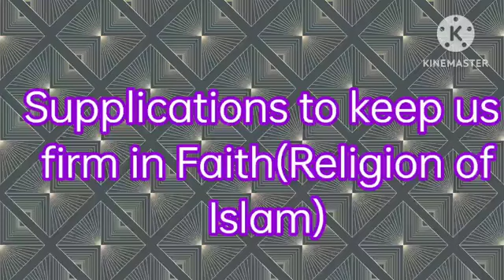Supplications to keep us firm in Faith(Religion of Islam) -Reel Video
السلام عليكم

Today's Subject:
*Supplications to keep us firm in Faith(Religion of Islam)*

Here we share, a few supplications(Duaas) where we ask Allah for firmness and steadfastness in Our Islamic Life.

 *ONE(From Qur'an)*

*اهْدِنَا الصِّرَاطَ الْمُسْتَقِيمَ* [الفاتحة:6]

Transliteration:

Ihdhinaa sswiraatha al musthaeem

Oh, Allah),Guide us to the Straight Path

This  means, “Make us firm on the Straight Path of Islam and do not allow us to deviate from it.

*TWO(From Qur'an)*

*رَبَّنَا لاَ تُزِغْ قُلُوبَنَا بَعْدَ إِذْ هَدَيْتَنَا وَهَبْ لَنَا مِن لَّدُنكَ رَحْمَةً إِنَّكَ أَنتَ الْوَهَّابُ*(آل عمران 8)

Transliteration:

Rabbanaa laa tuzigh quloobana ba’da idh hadaithana wa hab lanaa milladunka rahmah; innaka anthal Wahhab

Translation:

 “Our Lord, let not our hearts deviate after You have guided us and grant us from Yourself mercy. Indeed, You are the Best Bestower.

*THREE(From Qur'an)*

*ربَّنَا اغْفِرْ لَنَا ذُنُوبَنَا وَإِسْرَافَنَا فِي أَمْرِنَا وَثَبِّتْ أَقْدَامَنَا وانصُرْنَا عَلَى الْقَوْمِ الْكَافِرِينَِ*
[آل عمران :147)

Transliteration:

Rabbanaa-ighfir lanaa dhunuubanaa wa israfana fee amrinaa wa thabbit aqdamanaa wansurna 'alal qawmil kafireen

Translation:

Our Lord! Forgive us our sins and anything We may have done that transgressed our duty: Establish our feet firmly, and help us against those that resist Faith
[3:147]

*FOUR (From Hadith)*

*Transliteration*
Yaa  Muqallibal qulub, thabbith qalbee ‘alaa dheenika

*Translation*

 ‘O changer of the hearts, make my heart firm upon Your religion

*FIVE (From Hadith)*

*اللَّهُمَّ مُصَرِّفَ الْقُلُوبِ صَرِّفْ قُلُوبَنَا عَلَى طَاعَتِكَ*
*Transliteration:*

Allaahumma Musarrifal quloobi, swarrif quloobana ‘alaa tha’athik’

*Translation:*

O Allah, the Turner of the hearts, turn our hearts to your obedience.

*SIX (Derived From Hadith)*

*اللَّهُمَّ إنِّي أسْألُكَ اليقين والعفو و الْعَافِيَةَ فِي الدُّنْيَا وَالآخِرَةِ*

Transliteration:

Allaahumma innee as'aluka al yaqeena wal afwa wal aafiyatha fiddhunyaa wal aakhirah

Translation:

Oh, I ask Thee, Certainty(in Faith),pardon and Al Afiya(overall well being) Here and Hereafter.